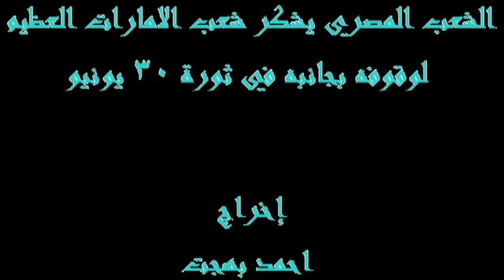Beautiful Dubai - دبي الجميلة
الشعب المصري يشكر شعب الامارات العظيم لوقوفه بجانبه في ثورة ٣٠ يونيو